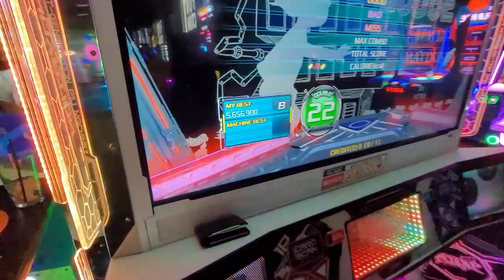[PUMP IT UP XX] ROCK THE HOUSE D22- I WAS SCAMMED !?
rhythm game problems...
ALSO SORRY ABOUT BAD QUALITY (this was taken with an old phone)
this was in 2021, but the machine has not gotten any better. BUT I like to thing I was close to that stage break A..
watch WE'RE GOING TO GET THAT PASS